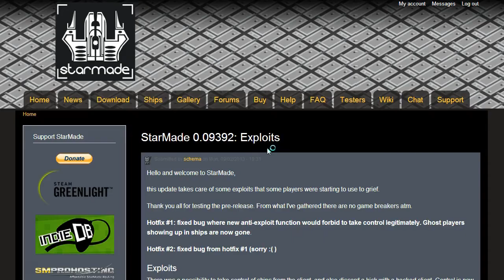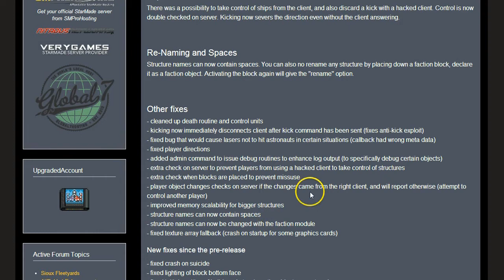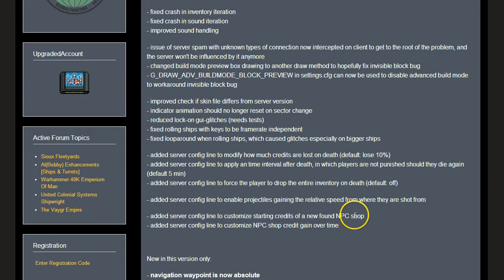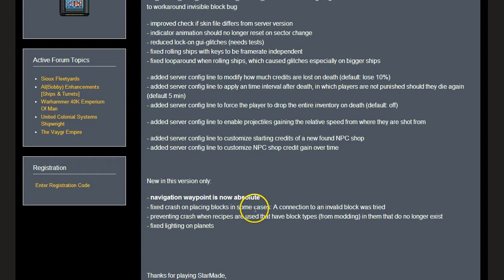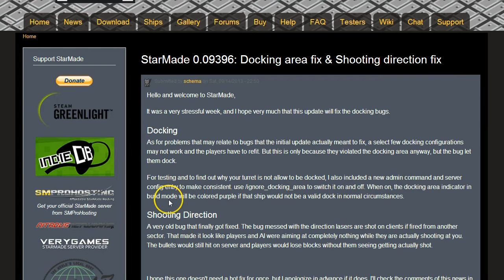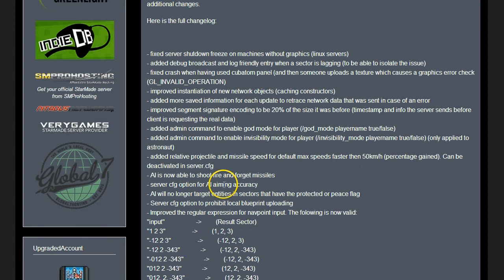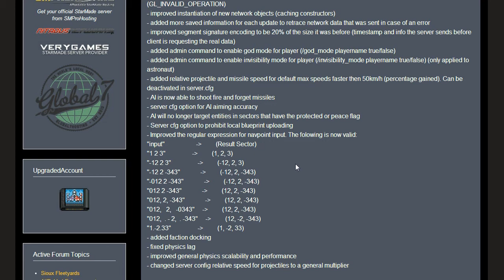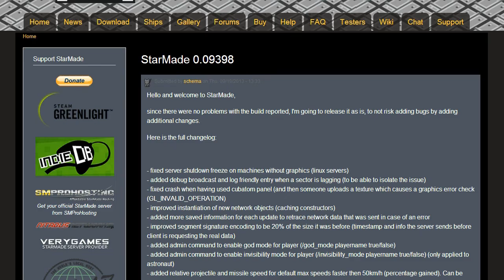Starmade Ep249: Starmade Weekly News - September Roundup!